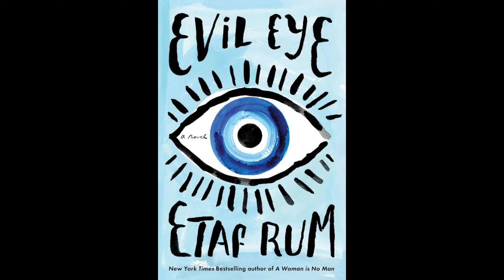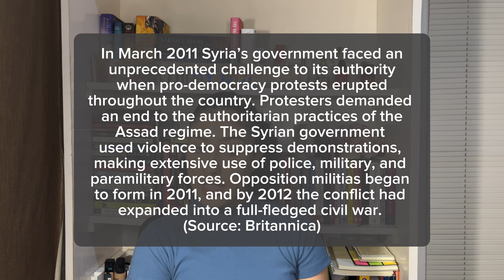fall reading wrap up 🍁 suffering from a case of reading slump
What should I read next to escape my reading slump?

00:00 Intro
00:48 A Sorceress Comes to Call
02:14 Martyr
04:04 Galatea
05:51 Evil Eye
07:44 As Long as the Lemon Trees Grow
12:23 The Midnight Library
13:45 A Monster Calls
17:21 The Yellow Wallpaper
20:00 A Very Large Expanse of Sea